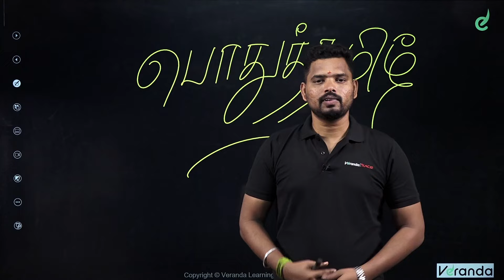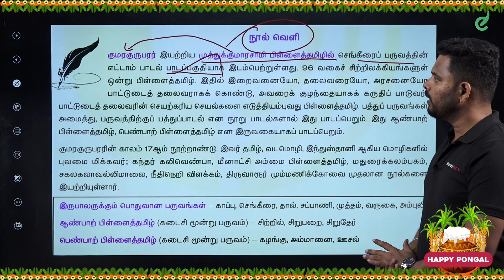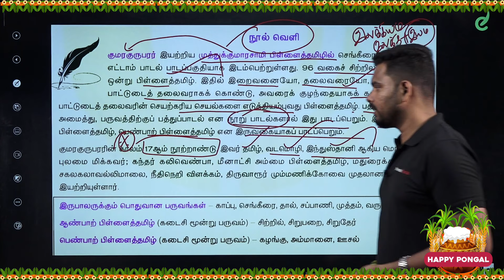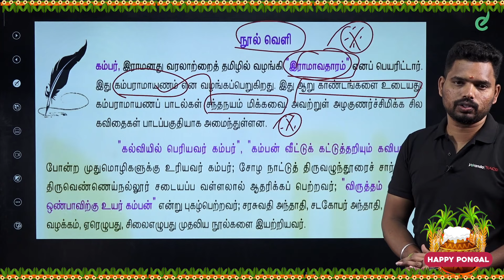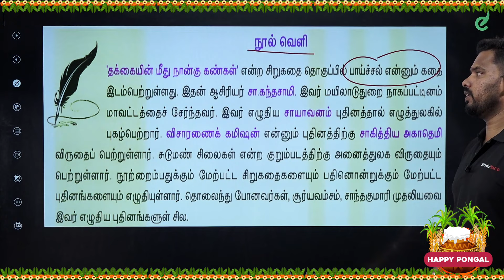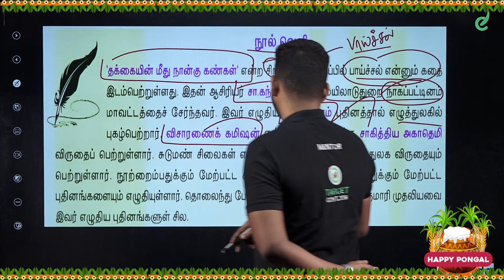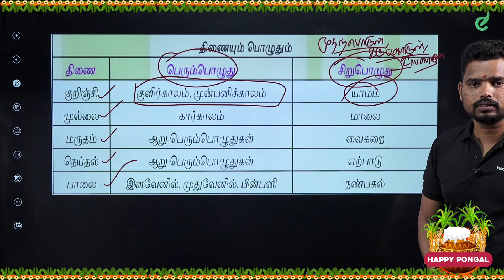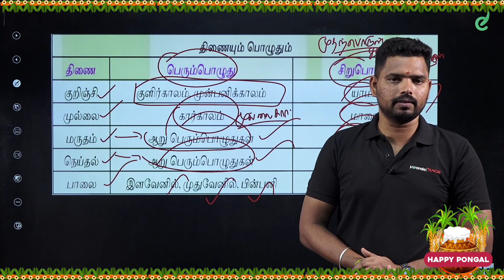முத்தமிழ் 100 | பொதுத்தமிழ் | தேர்வுக்கான கேள்விகள் | 9 & 10 ஆம் வகுப்பு | பகுதி-3 | Mahanaveen